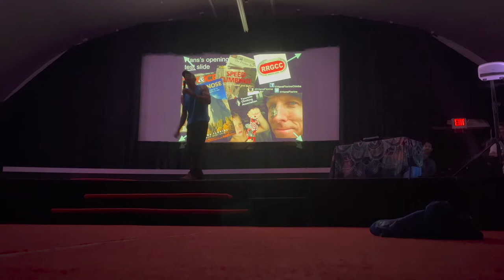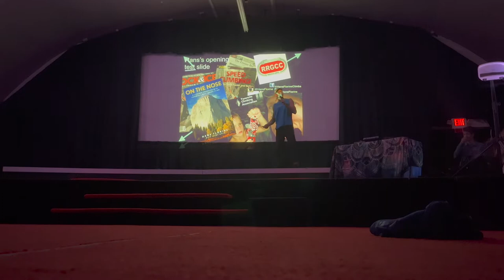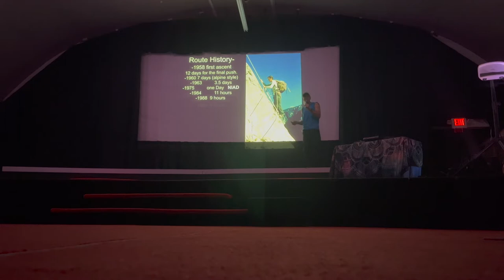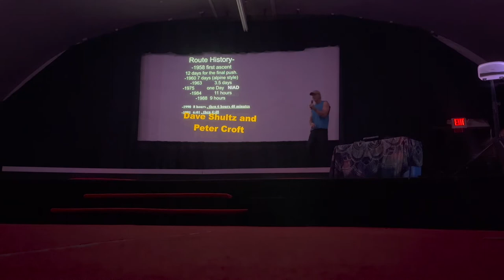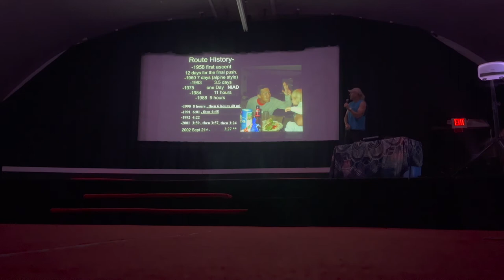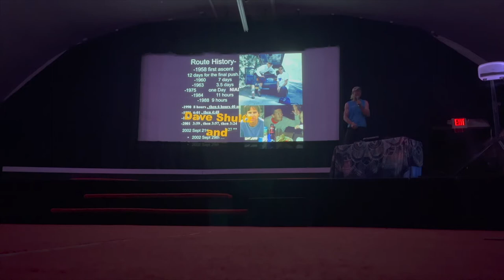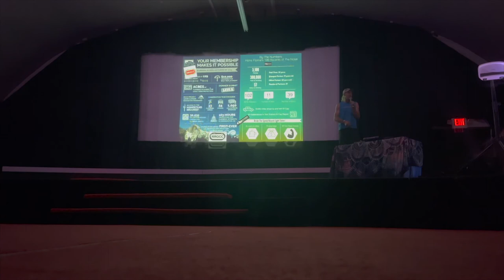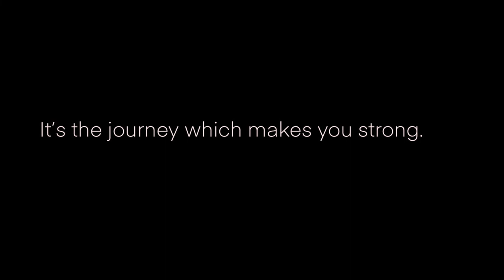Hans Florine Speech Rocktoberfest 2022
Hans Florine's Keynote Speech at Rocktoberfest 2022 in the Red River Gorge, KY.

Do Hard Things

It is the journey which makes you strong.